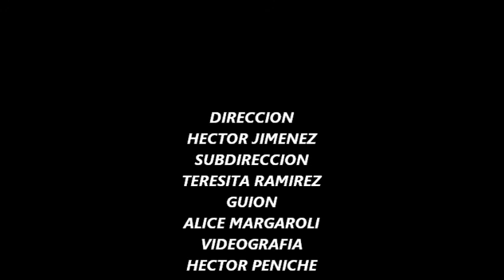DDRR/Productions- Suiza e Italia